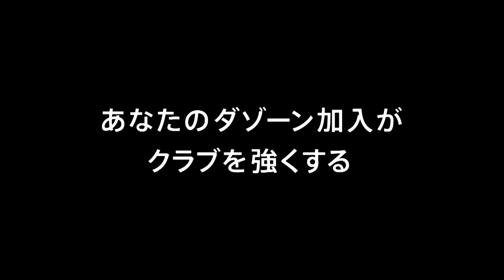【公式】ゴール動画：小野瀬 康介（山口）64分 レノファ山口ＦＣvsアルビレックス新潟 明治安田生命Ｊ２リーグ 第11節 2018/4/28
小野瀬 康介（山口）が右から力強いドリブルと切り返しでPA内で相手選手２人をかわしてシュート！山口が同点に！明治安田Ｊ２のゴール動画を公開中！
2018年4月28日（土）に行われた明治安田生命Ｊ２リーグ 第11節 山口vs新潟のゴール動画です。